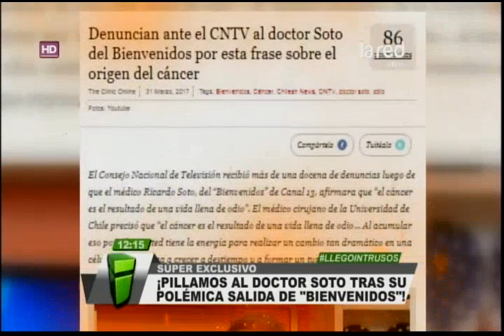¿Fue injusta su salida a la televisión? Encontramos al Dr. Soto tras su salida de "Bienvenidos"